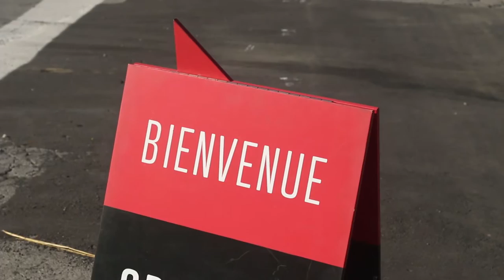Scott Jones: Don't be afraid (to love yourself) - from CreativeMornings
In preparing for his CreativeMornings talk on the theme of LOVE, anti-homophobia activist Scott Jones spent a month reflecting on the topic. He shares some key learnings on how he went from fear to love.

Scott Jones at CreativeMornings/Montreal, July 2016. Free events like this one are hosted every month in dozens of cities. Discover hundreds of talks from the world's creative community